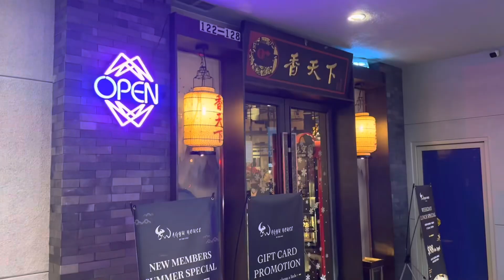650万美金 好莱坞山景房 下雨看不见景